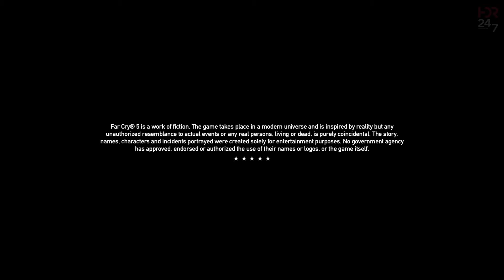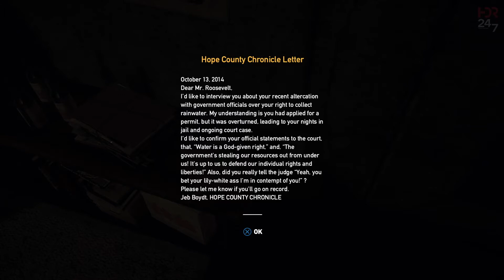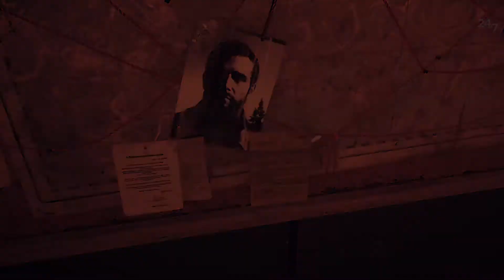Far Cry 5 The First Hour - HDR Gameplay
كي يتمكن الأنسان من احتمال عواقب افعاله عليه أن يتحلى برباطه الجأش ويجب عليه أن لا يكون قد تعلم الخوف، إن الأشياء التي يفخر بها أنسان هذا العصر جميعها بمثابة النقيض لكل شيء طبيعي ان لم يتطرق الي قلة تهذيب أحيانا مثل العنصرية و احساس بالعطف على كل ما يتألم والحس التاريخي بانصياعه لذوق الغير وانبطاحه أمام الوقائع العلمية الصغيرة التافهة وانبهاره بها اكثر من اللازم مما قد يجعل تحسين الوضع الأسوء اكثر سوءاً
ما ستجده في احداث لعبة 5 Far Cry من Ubisoft مختلف عن الأجزاء السابقة فتعودنا دائما في هذه السلسلة علي تقديم شخصيات قوية تتحلي بكاريزما اللازمة لتبهرك بأدائها فهنا انت لست مخطتف في جزيرة نائية او في احد البلاد افريقيا الصغيرة المهمشة لكنك في مونتانا تحديدا في بلده أمريكية تسمي Hope County الخيالية والتي ليست مكان محجوب عن العالم وفي الوقت الحديث الذي انتشر فيه الأنترنت وتواصل مع العالم الاخر في ثوان